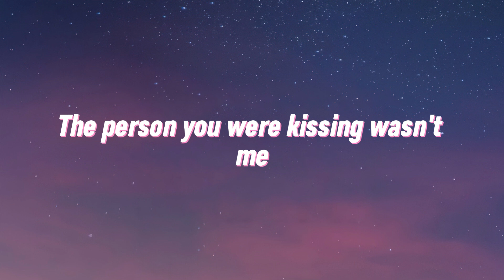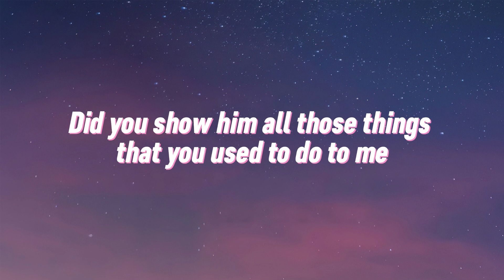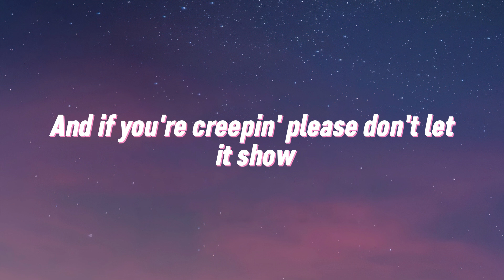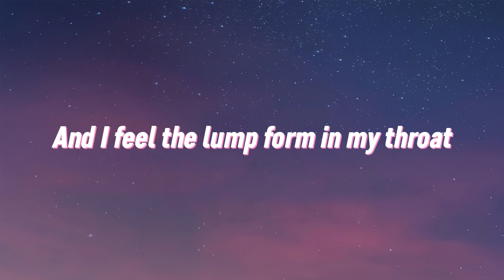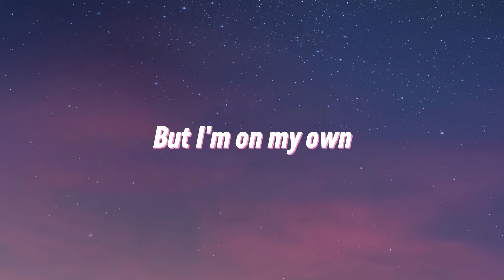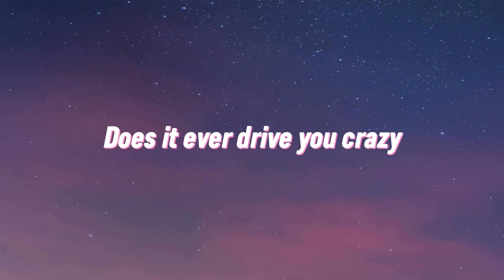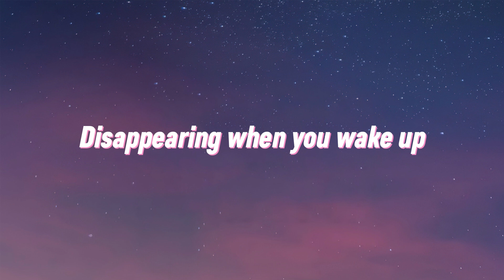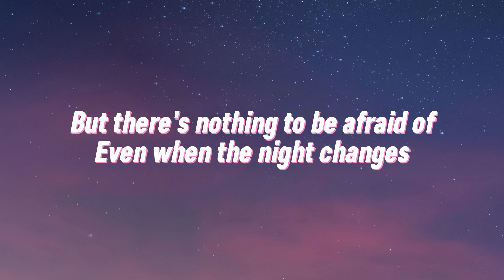Metro Boomin, The Weeknd, 21 Savage - Creepin' (Lyrics)